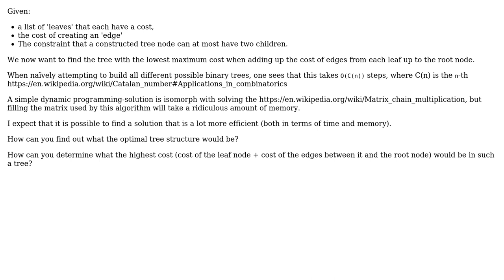Software Engineering: How to build an optimal tree given items costs and edge costs?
With thanks & praise to God, and with thanks to the many people who have made this project possible! | Content (except music & images) licensed under CC BY-SA | Music | Images & others | With thanks to user Qqwy user Lior Kogan and the Stack Exchange Network Trademarks are property of their respective owners. You are responsible for your own actions.